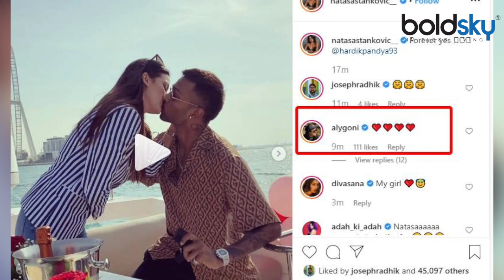Hardik Pandya और Natasa के रिश्ते पर Ex Boyfriend Aly Goni ने किया बड़ा खुलासा |Boldsky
Natasa Stankovic's ex-boyfriend and Nach Baliye 9 partner Aly Goni recently reacted to her engagement news to Indian cricketer Hardik Pandya. In an interview, Aly said Natasha told me about her relationship with Hardik some time ago. She really loves him a lot and so does he.

भारतीय टीम के आलराउंडर हार्दिक पांड्या ने नए साल के पहले दिन ही बॉलीवुड एक्ट्रेस नताशा स्टेनकोविक के साथ सगाई कर फैंस को खुशखबरी दी | वहीं पांड्या की एक्स गर्लफ्रेंड उर्वशी रौतेला ने भी पांड्या को बधाई थी..माना जा रहा था कि पांड्या नताशा को कुछ ही महीनों पहले मिले, लेकिन अली गोनी का कहना है कि वो लंबे समय से एक-दूसरे के टच में थे...